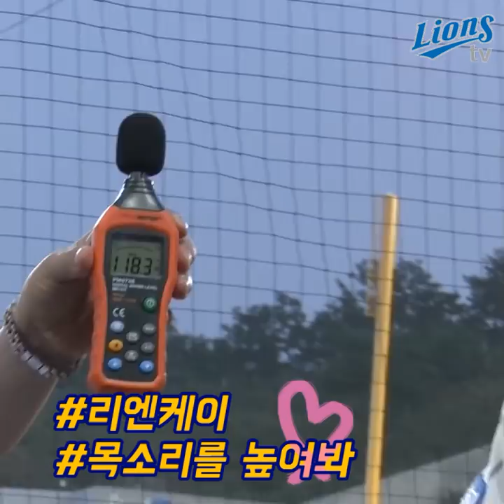[LionsTV] 라이온즈_여성팬을위한 라이오니스_나이트 그날_라팍_풍경